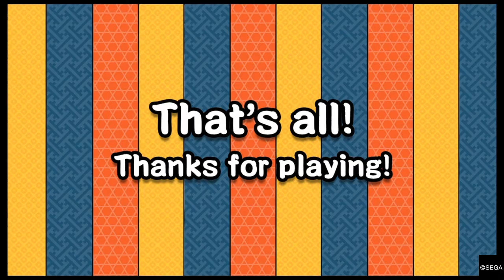Yakuza 5 Remastered Let's Play Part 23 They Had A Fun Day